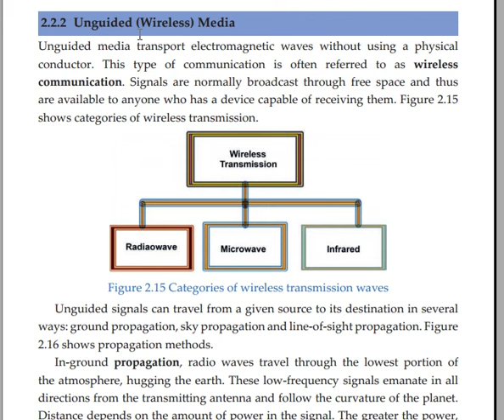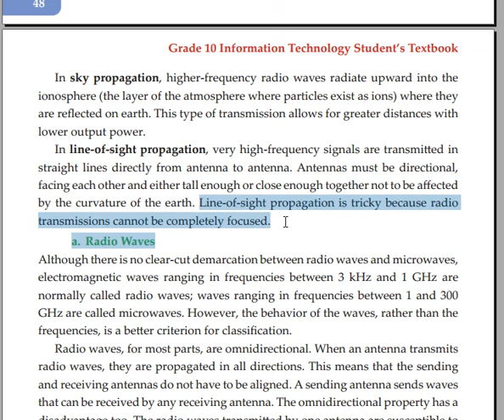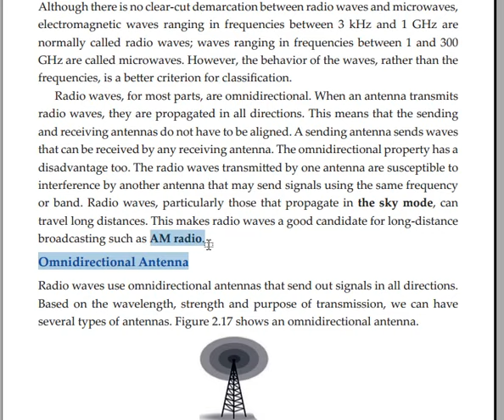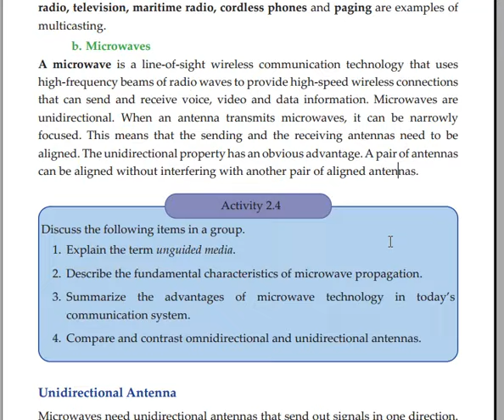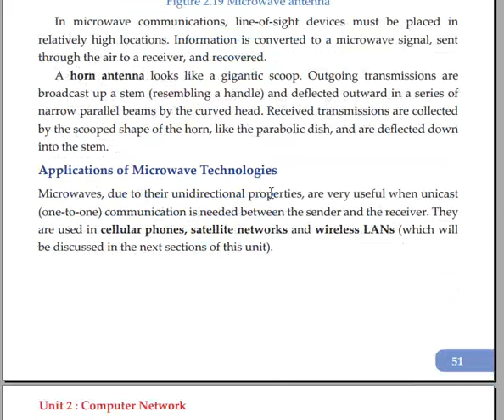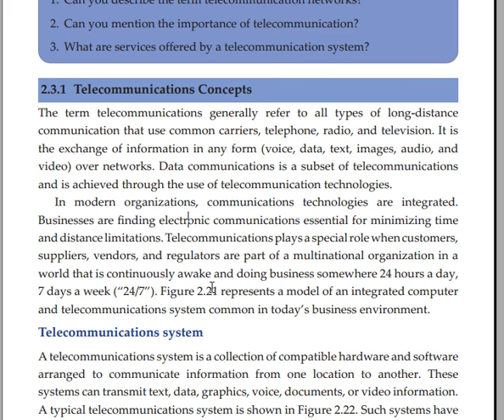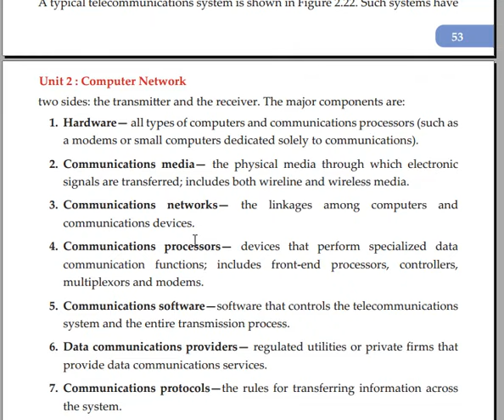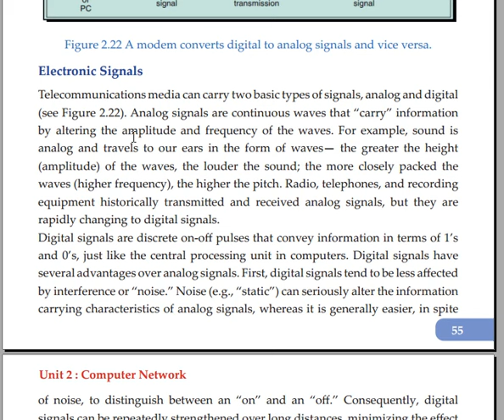ICT grade 10 in Amharic part 5- Unit Two computer networks /ICT የአስረኛ ክፍል በአማርኛ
Ahadu programming Academy
In this video I will teach you information technology grade 10 unit two in Amharic about computer networks such as: Unguided media, Radio wave, Microwave and infrared wave and others.